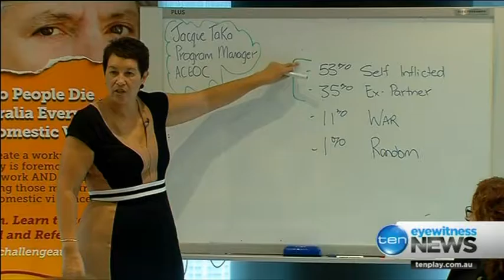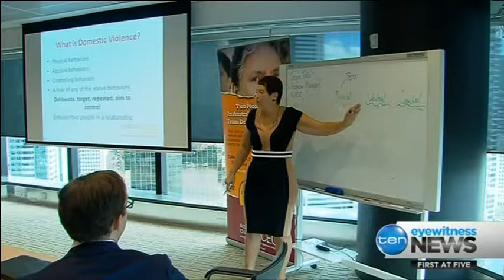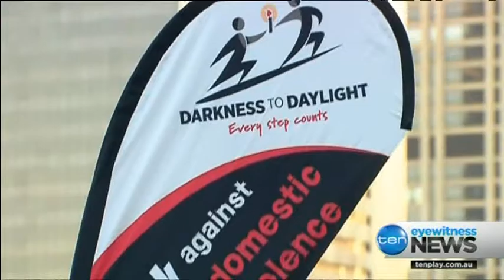Darkness to Daylight - Shining a light on Domestic Violence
In 2016 Network TEN QLD was proud to become a media partner for the Darkness to Daylight Challenge Run. A fundraising event that supports the provision of domestic violence awareness training for corporate Australia.